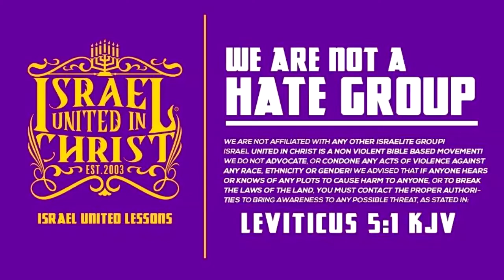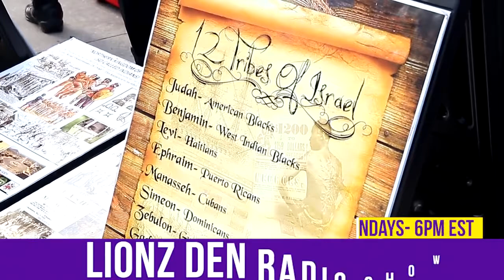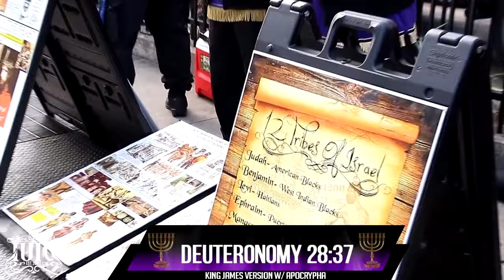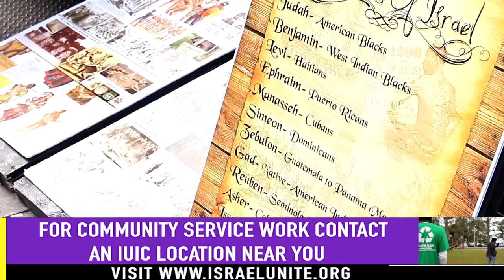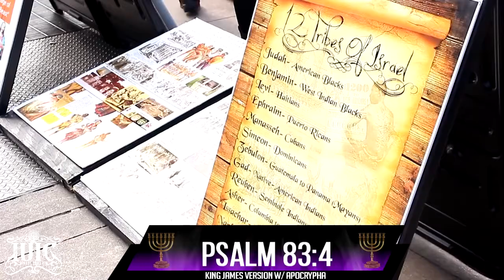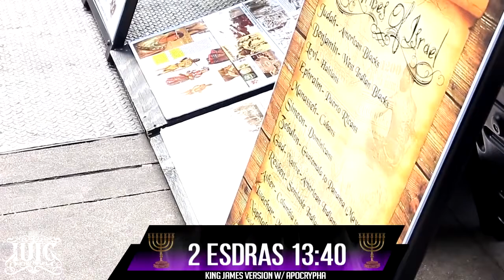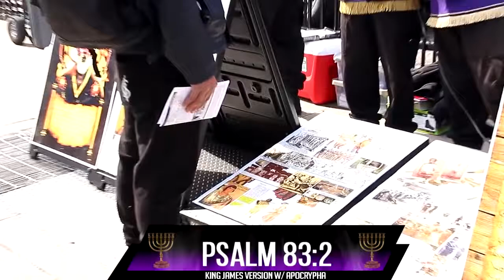The Israelites | The Crafty Counsel Against the Black Man Gets Revealed